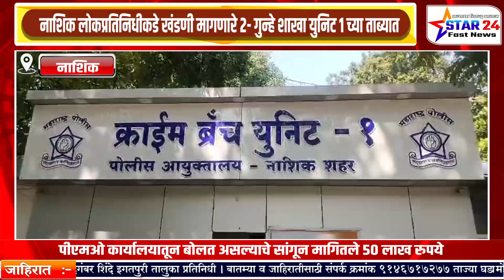नाशिक लोकप्रतिनिधीकडे खंडणी मागणारे 2 गुन्हे शाखा युनिट 1च्या ताब्यात